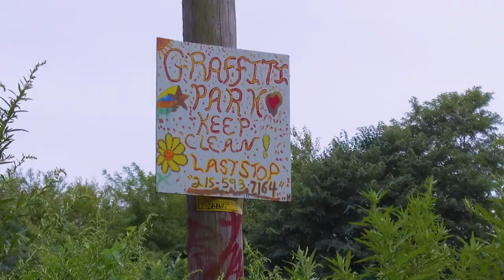PHILLY'S Incredible Graffiti Pier - HIDDEN & ABANDONED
We spent last Saturday exploring the incredible Graffiti Pier. This Philadelphia gem is NOT visible from the highway, yet it attracts artists, photographers, and explorers from far and wide.

Every inch of this gigantic, 1000 ft. pier is COVERED in graffiti. Abandoned in 1991, both nature and urban artists have spent a quarter of a century reclaiming this landmark. Just spectacular.

Some say that with the I-95 expansion in Port Richmond nearing completion, this waterfront property will likely be a focal point for real estate development. Fortunately, local influencers such as the Philly Street Journal, Streets Dept, Philadelphia Magazine, and Philly Skyline have made the case for preserving this incredible local landmark.

Hidden City Philadelphia proposed a plan in March 2017 to preserve Graffiti Pier, designating it as a public space and protecting it from Real Estate Development.

Unfortunately, at this point -- nobody can be sure just how long Graffiti Pier will be around.

If you're a fan of vibrant street art, photography, abandoned places or industrial history, be sure to visit while you still can!

The overflow of artistic vibes on this Adventure inspired us to add some really artistic cinematic elements to this video. We really enjoyed getting creative with this one, & we hope you all enjoy watching! :-)

-- TAG/SHARE with a friend & plan your next awesome Adventure!